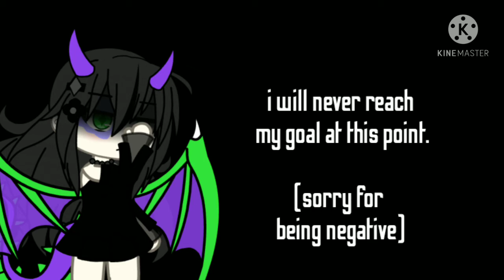Want your opinions.